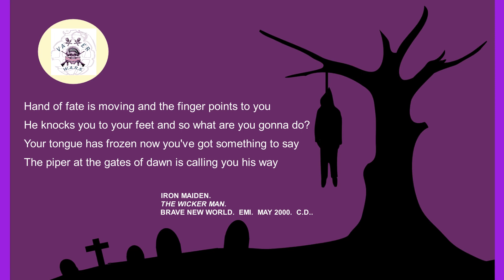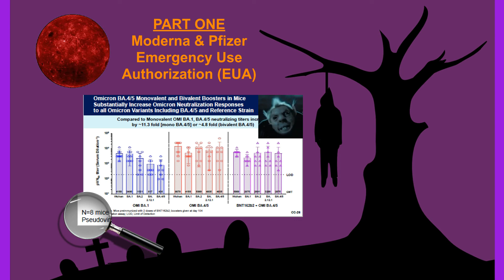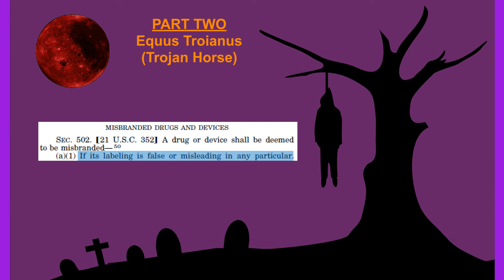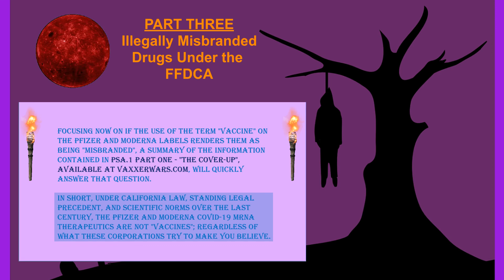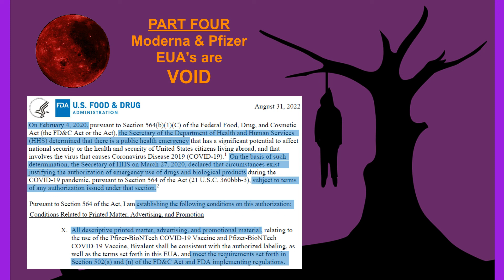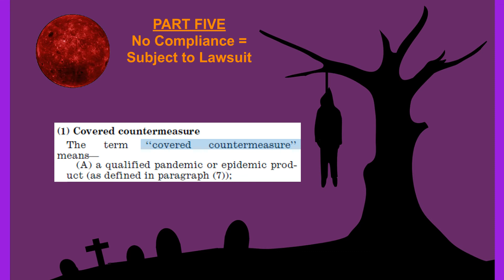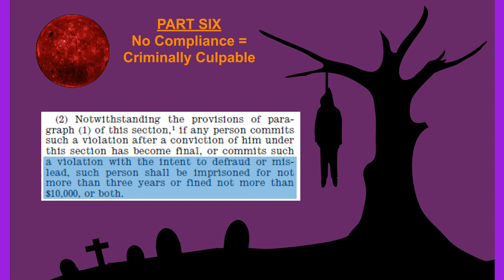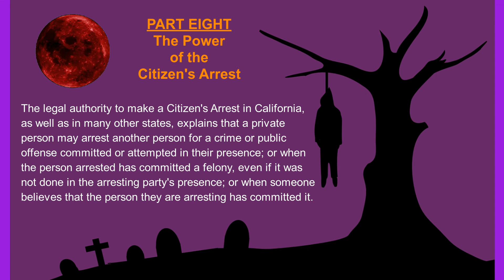MODERNA & PFIZER VACCINE EUA'S VOID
Moderna and Pfizer mRNA Vaccine Emergency Use Authorizations VOID! Due to Illegal Misbranding.